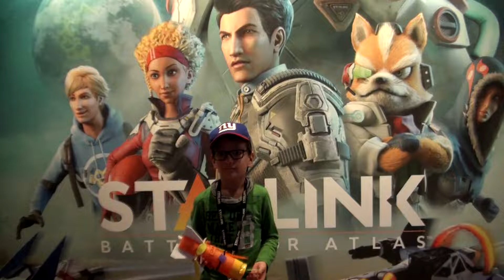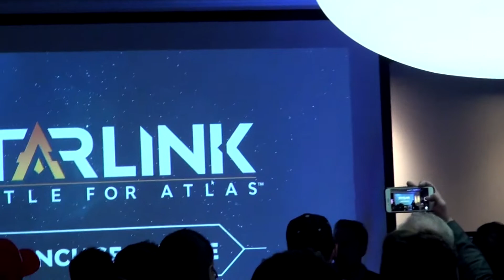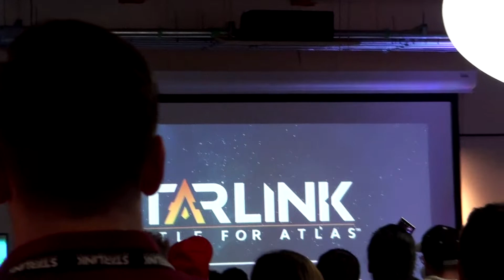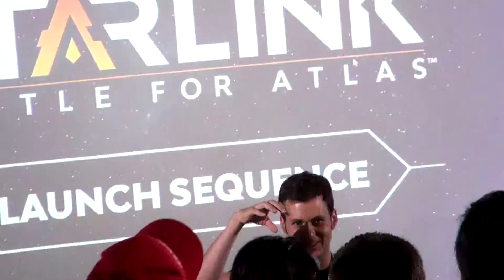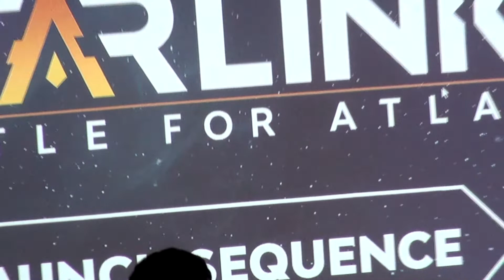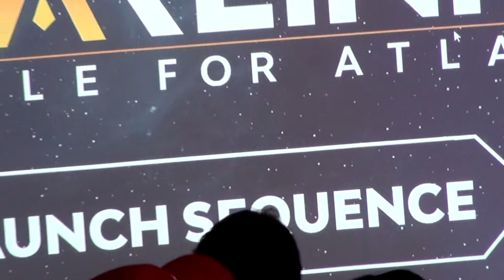Starlink Battle for Atlas Game Launch Event at Ubisoft Toronto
Teddy at the exclusive family-friendly preview event for the launch of Ubisoft Toronto's Starlink Battle for Atlas game.

Starlink: Battle for Atlas is officially out October 16, 2018, and we had a chance to take a look and play a little bit. It looks amazing and Teddy was excited to be a Fox pilot for a while. There is also lots of gadgets, weapon choices, spaceships to enhance your gaming experience.